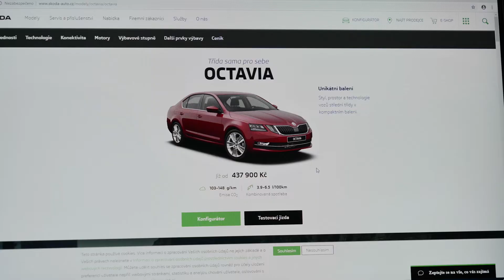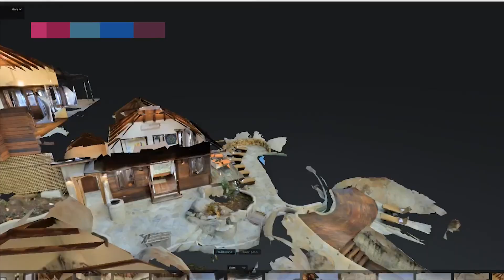Virtuplex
Vyrobili studenti dílny Univerzální voják pod vedením Romana Bradáče.

Redaktorka: Barbora Formánková
Kamera/střih: Martin Choc
Produkce: Noemi Bláhová